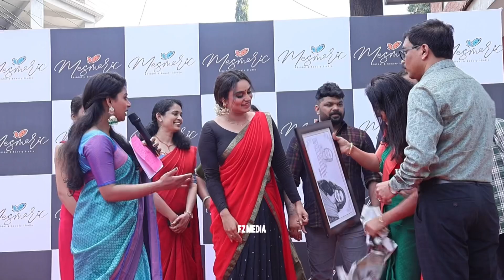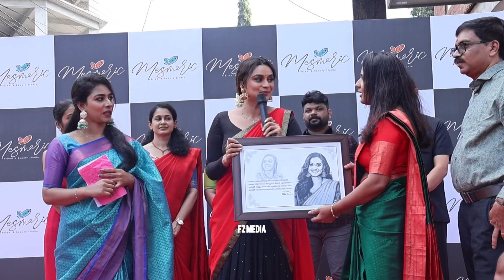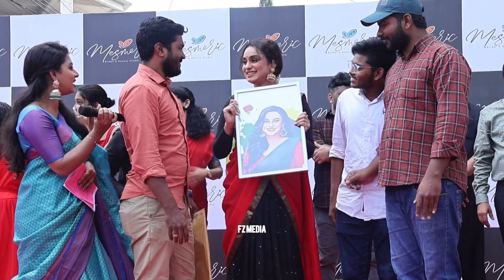ലക്ഷ്മി നക്ഷത്രക് ഏറ്റവും വലിയ ഗിഫ്റ്റ് നൽകി ആരാധകൻ ഇത് കണ്ണുനിറഞ്ഞു ലക്ഷ്മി | Lakshmi nakshathra